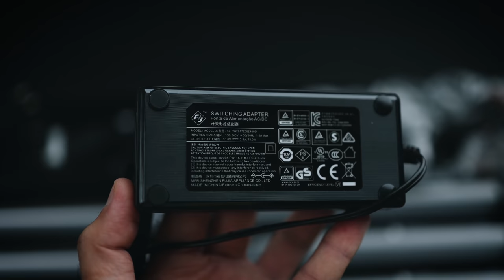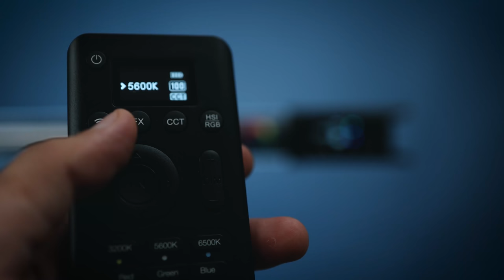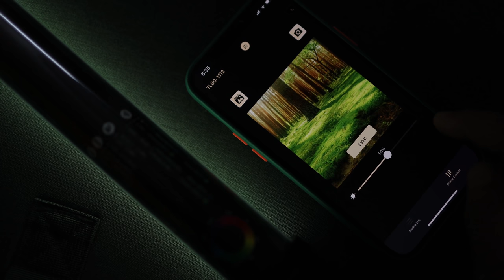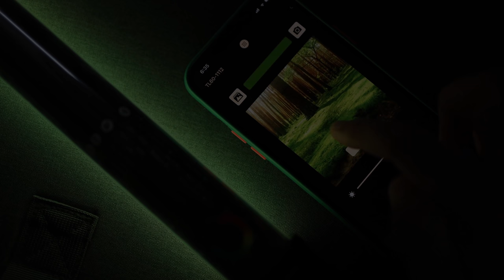RGB Light for Cinematic Videos and Photography | Godox TL60